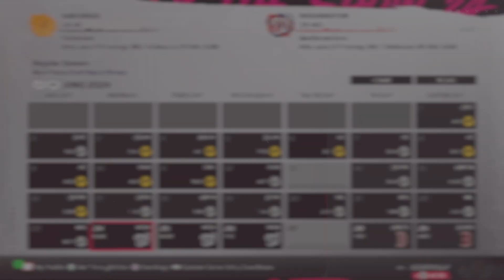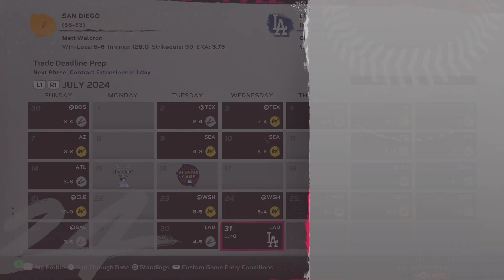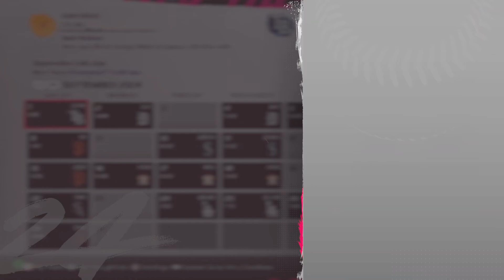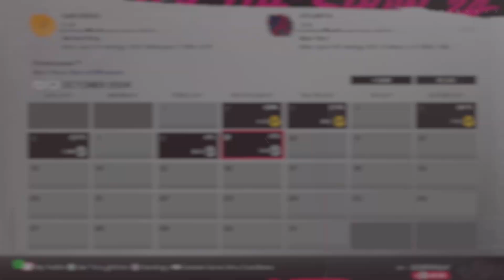MLB The Show 24 padres/fire tornadoes franchise pt 2